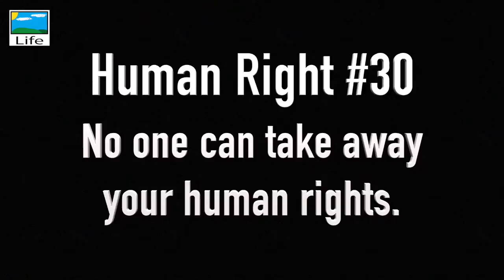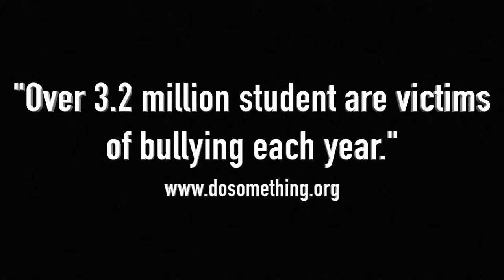SFC Youth for Human Rights KyleP